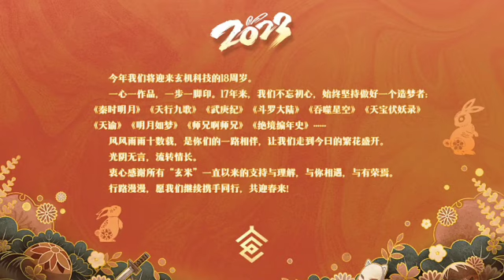Episode 283 | SWALLOWED STAR season 7 | Alur cerita donghua terbaru dan terbaik